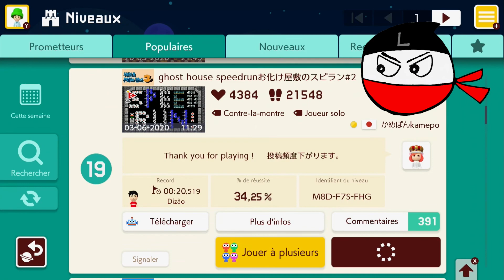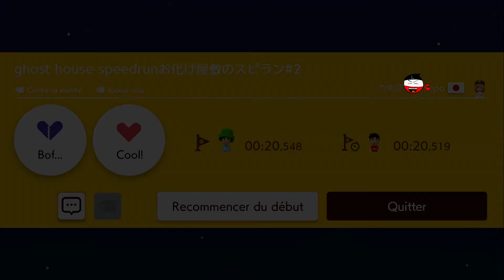Super Mario Maker II Nintendo Switch - Episode 01 - Speed Run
Super Mario Maker II. Dans cette vidéo je fais des niveaux de Speed Run uniquement. Laissez votre commentaire!